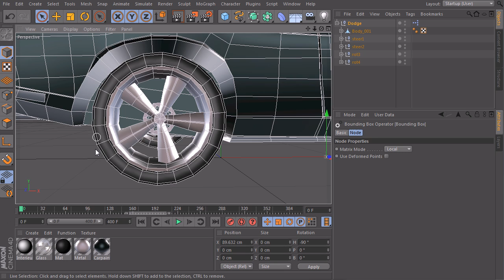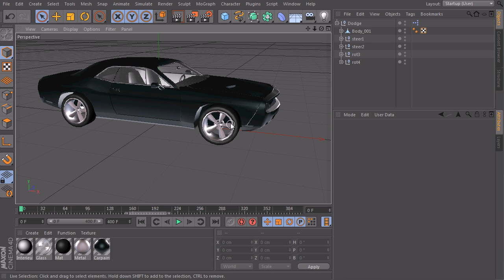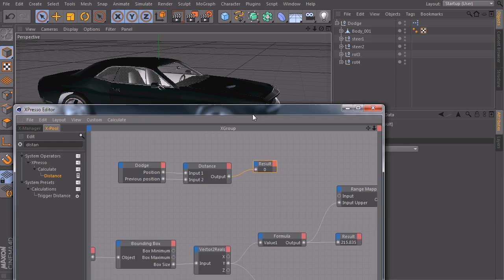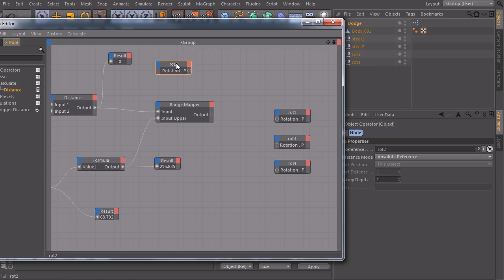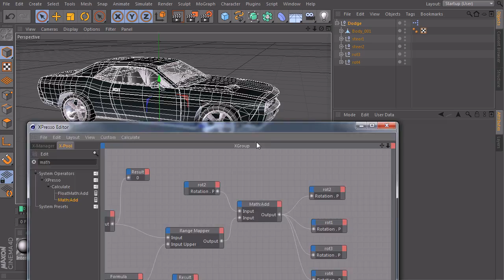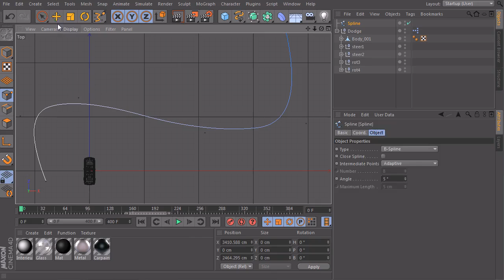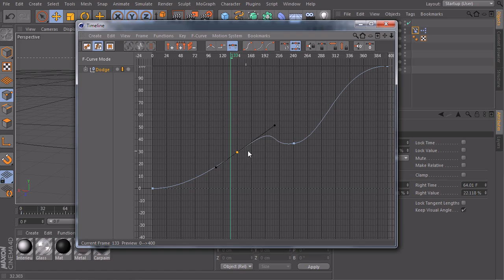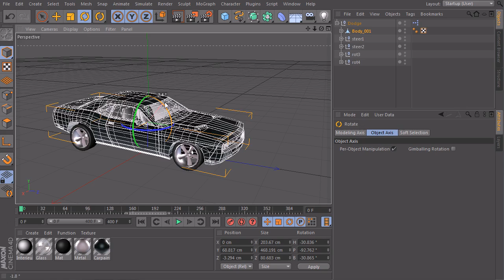Understanding the Basics of XPresso in CINEMA 4D - 15 Extending the Setup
From Digital Tutors Understanding the Basics of XPresso in CINEMA 4D Part 15.